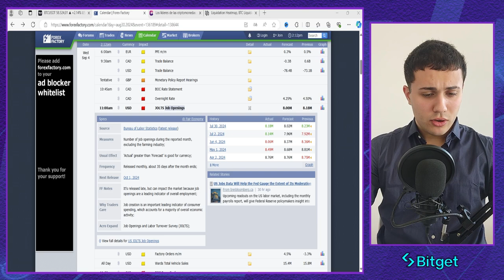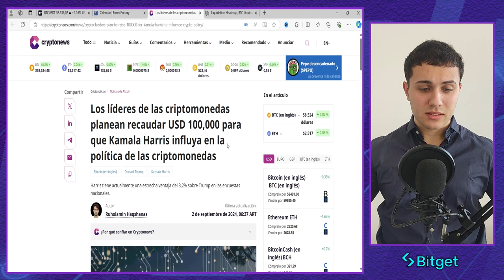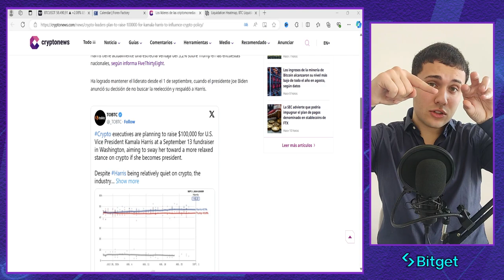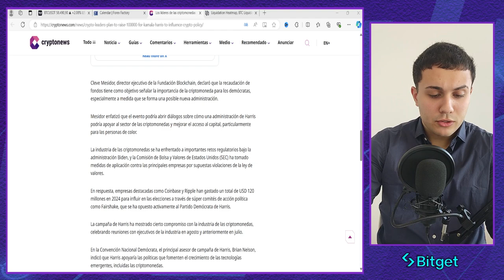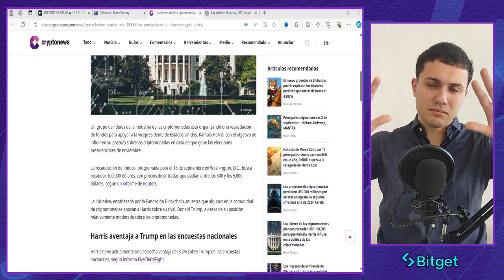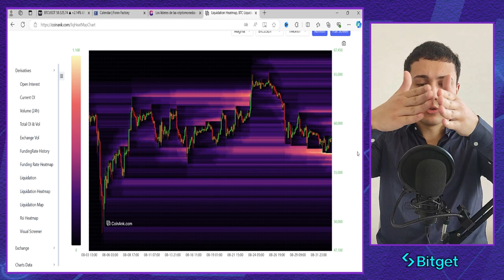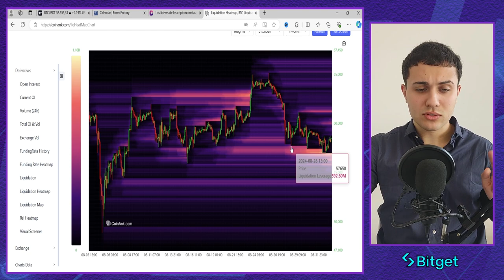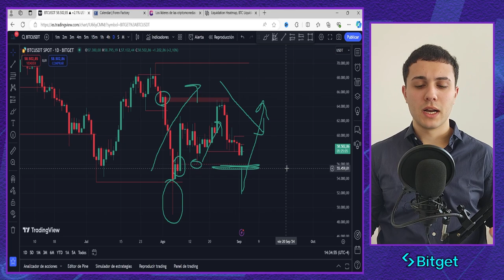¿Qué Pasará con Bitcoin y las Criptomonedas Esta Semana?